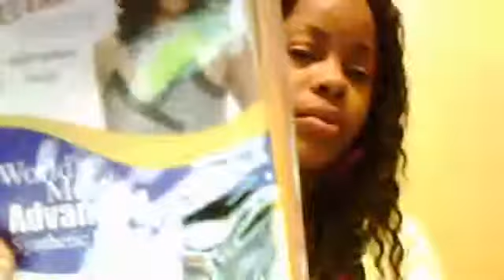FreeTress weave Deep spiral color P4/30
style and color listed in title. look forward to seeing the invisible part wig soon to update